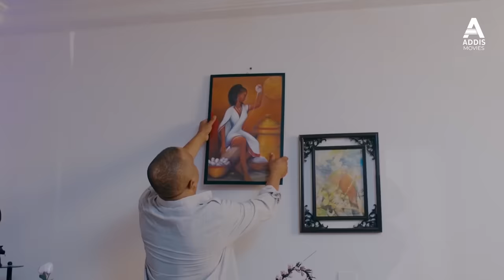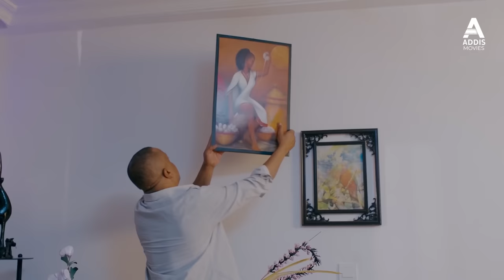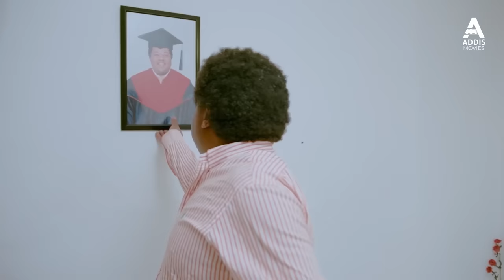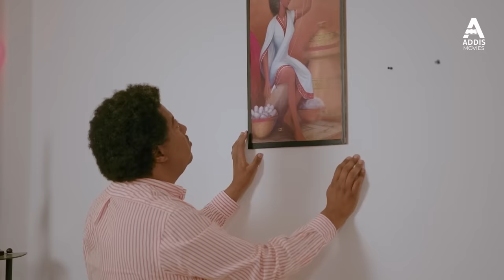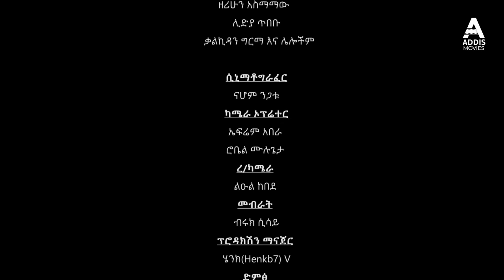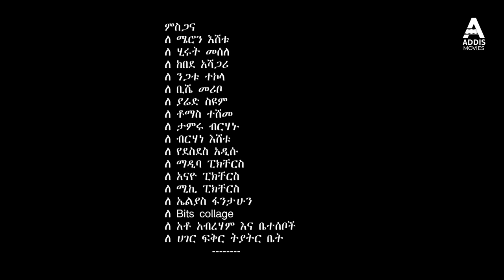ቤቴ ሚስቴ ሙሉ ፊልም - Bete Miste Full Ethiopian Movie 2023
Bete Miste New Amharic Movie 2023 - ቤቴ ሚስቴ ሙሉ ፊልም - Bete Miste Full Ethiopian Movie 2023 - Bete Meste Ethiopian full Amharic Movie this week 2023.